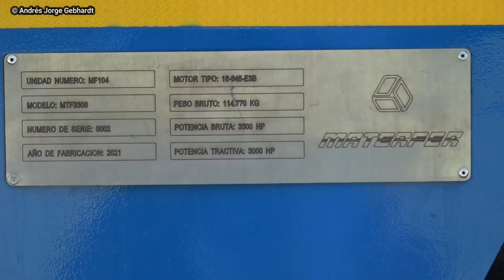Tren REINAUGURAL A RUFINO cruzando la Laguna LA PICASA! Con la MTF3300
IMPORTANTE PARA YOUTUBE: Este video ha sido filmado y editado por mi persona, y ninguna de las imagenes son de otros autores, fueron 100% filmadas y planificadas por mi. Tengo todos los videos originales a disposición.
Luego de la inundación de la laguna La Picasa en el año 2017, los servicios hacia Rufino habían sido cancelados.
Una vez finalizado los trabajos correspondientes para evitar el anegamiento de vía, se realizó una marcha blanca y posteriormente un tren reinaugural para volver a conectar Retiro e intermedias con Rufino, en la provincia de Santa Fe a partir de Noviembre 2021.